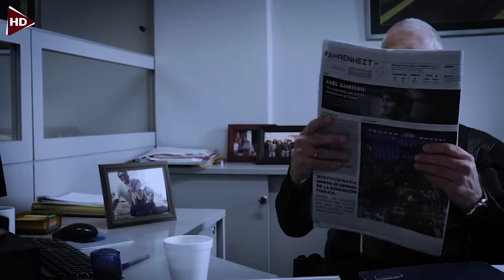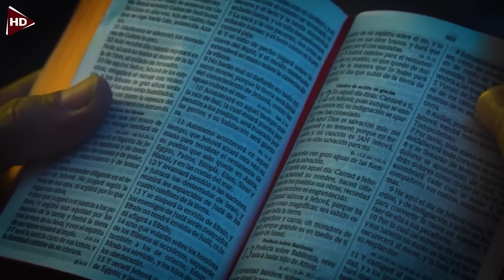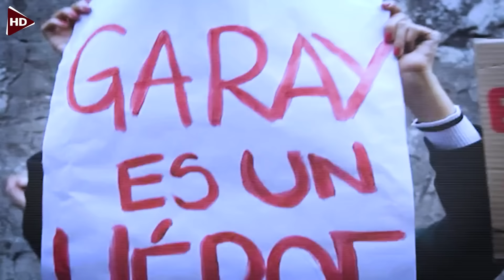مجرمين محترفين بقالهم سنين بدون دليل لحد ما بيظهر قاتل محترف بيقرر يقضي عليهم بنفسه | فيلم اكشن